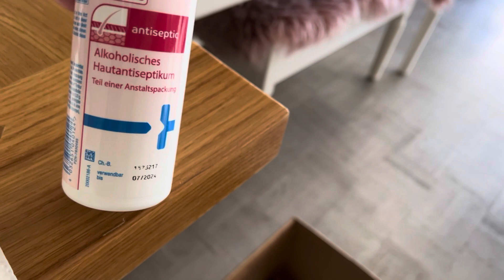Принимаю роды🤰Майя мне помогает 🐈Очень переживаю🫢Что-то пошло не так 😨Olga Kirchgessner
Новое видео 🫢У Софии роды 🤰 Я окушер 😣Предлагаю посмотреть 🐈